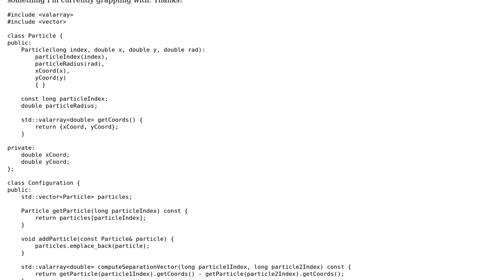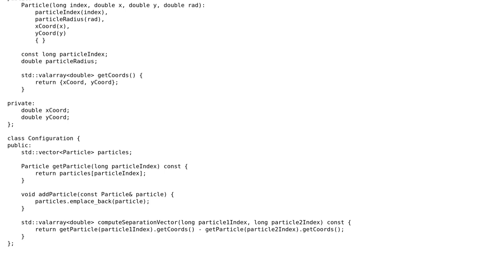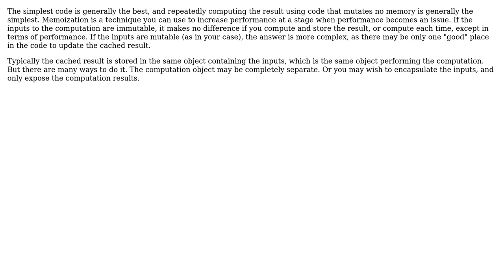Should repeatedly-computed quantities derived from member data be stored in member data containers?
Software Engineering: Should repeatedly-computed quantities derived from member data be stored in member data containers?

With thanks & praise to God, and with thanks to the many people who have made this project possible! | Content (except music & images) licensed under CC BY-SA | Music | Images & others | With thanks to user Frank Hileman user AnInquiringMind and the Stack Exchange Network Trademarks are property of their respective owners. You are responsible for your own actions.